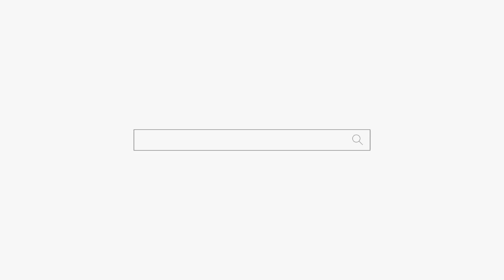남자만 만나면 풍덩! 천안점집 아산점집 용군TV 무당 매화도령